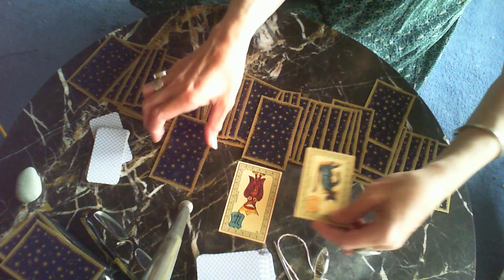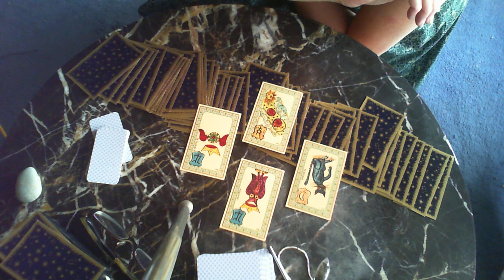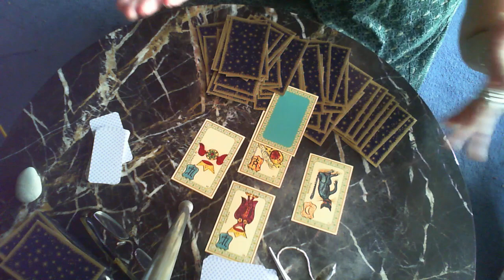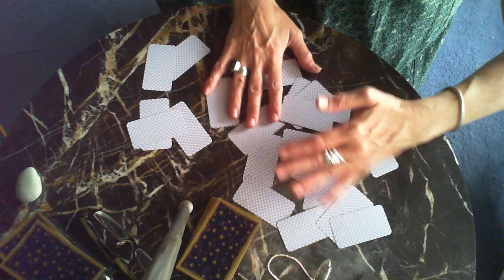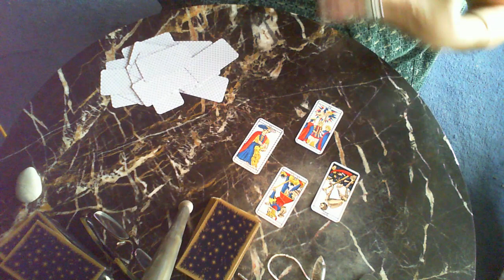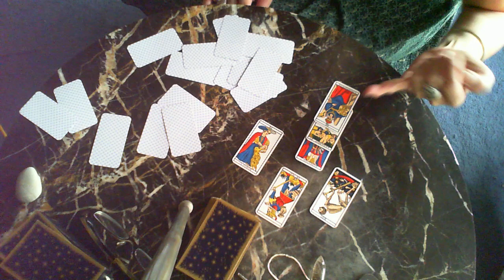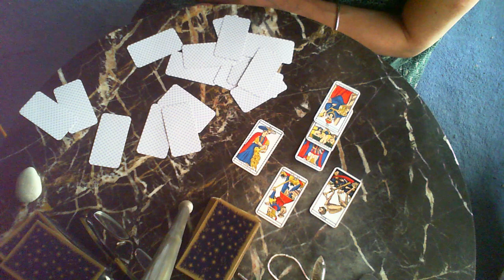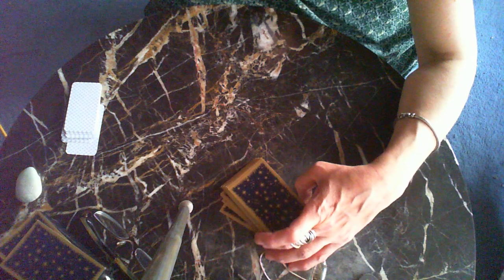Tous les citoyens de l'UE pucés pour 2025 ? cartomancie par Coklico 27/07/19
Serons  nous tous pucés d'ici 2025 ? ...c'est ce qu'"ils" veulent à échéance du Nouvel Ordre Mondial, mais vont ils réussir à nous y soumettre ? J'interroge le Belline et le TDM (22)

🌹Rejoignez moi sur Face de Bouc dans le groupe fermé* "Cartomancie : initiations, partages, et tirages en direct"
Et le groupe FB public "Résister pour exister"

🌹 Vous pouvez aussi me contacter par mail si vous souhaitez un tirage personnel (par rv à distance sur skype/messenger (ou téléphone) ou rv "en vrai" sur Paris ou Bordeaux)

et si mon travail vous plait : 👍 pour que les vidéos soient mieux répertoriées dans YT, merci !

Je ne monétise pas ma chaine et ne compte pas le faire bien que les abonnés se multiplient (merci à vous !)

A bientôt ! 😘